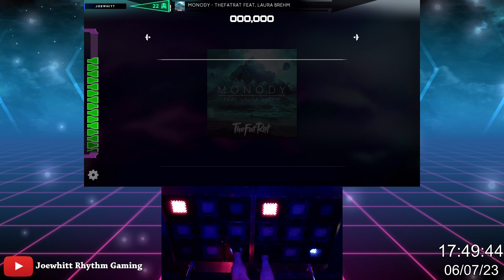(StepmaniaX) Monody Full+22 [99.190%]